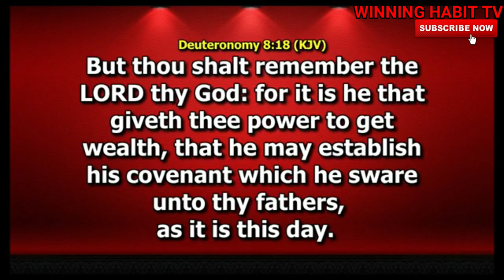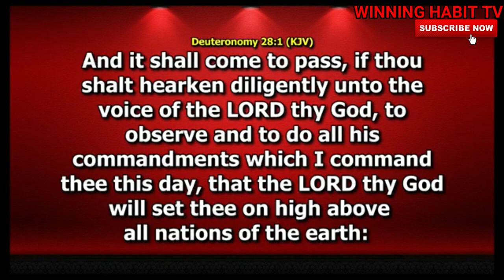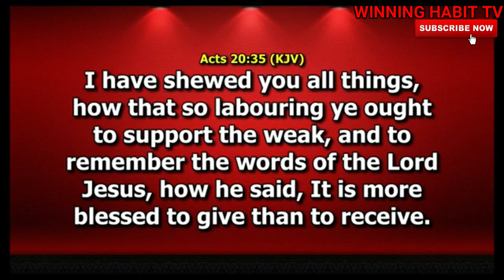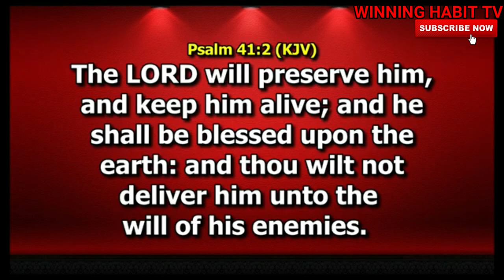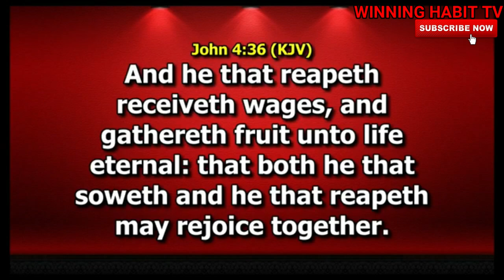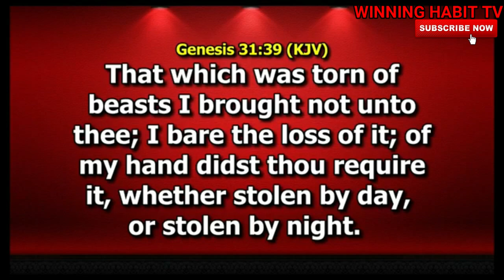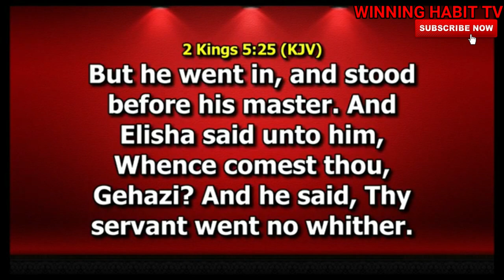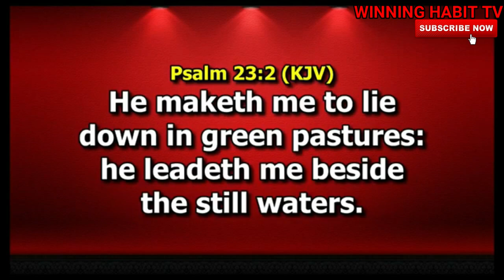SECRETS OF SUPERNATURAL SUPPLY or WEALTH 2B by DR PASTOR PAUL ENENCHE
TOPIC : SECRETS OF SUPERNATURAL SUPPLY or WEALTH part 2B

1) This video or audio has no negative impact on the original content
2) This video is for teaching purposes only
3) I only used bits and pieces of videos to help with the story where necessary.

Category
People & Blogs
License